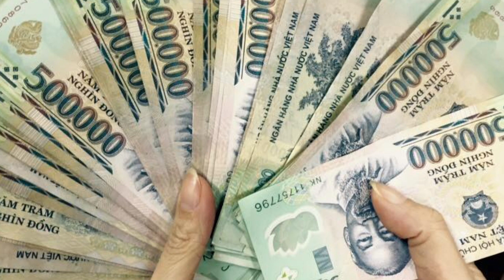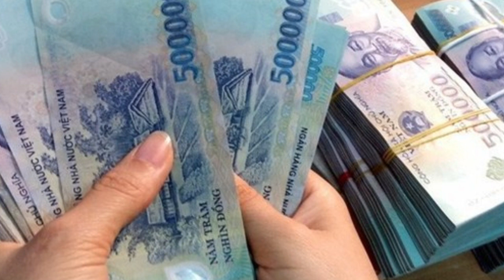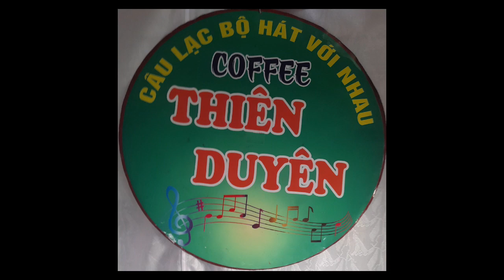Tiền Thắng Tình Thua- tác giả: Phương Tử Long- tr bày;c Hồng